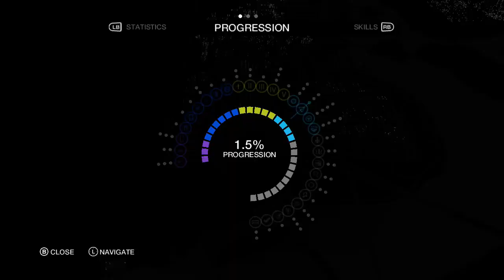Watch Dogs Walkthrough : Part 2 - YOU CAN RUN BUT YOU CAN'T HIDE! : HD GAMEPLAY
►Watch Dogs Walkthrough : Part 2 - YOU CAN RUN BUT YOU CAN'T HIDE! : HD GAMEPLAY. In the second installment we chase down villains, eat cake + more!

PLAYLIST HERE! -

have written permission from the owner stating I can use this however I wish. Any claims against my video will be false and will be disputed.